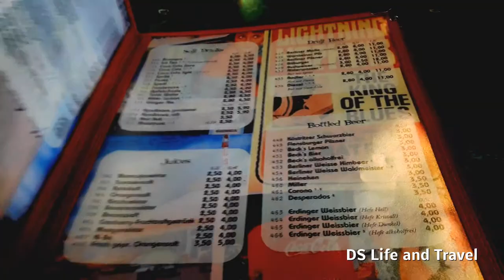На самолёте над Берлином. Посадка в аэропорту Тегель. Весна 2019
Если присмотреться, то видны многочисленные ветровые генераторы. Они просто огромны. Альтернативные источники энергии в Германии весьма развиты. Жаль, что в России такого не увидишь.

После посадке в аэропорту, пошёл в кафе. Заказал тако, на вынос. Кафе в американском стиле. Расположено в районе Митте. Это центр Берлина. В шаговой доступности все основные достопримечательности города.
И мой отель не далеко.

По поводу тако. Мясо для тако было отлично прожарено. Мягкое, не резиновое. К нему также прилагалась жаренная картошка.